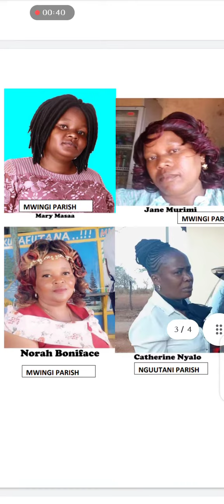st Cecilia mwingi parish choir members who went to be with the lord,Lets pray together.amen